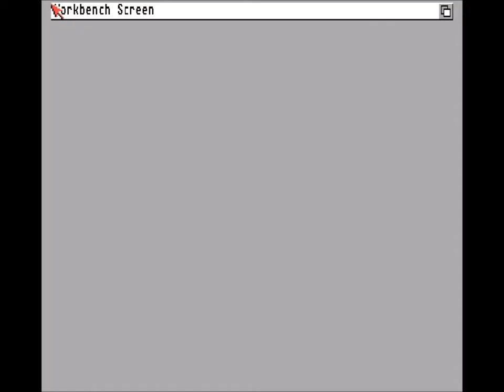[Amiga Time 2.0] Fury of the Furries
Tiny Skweeks 2: Skweeking mad